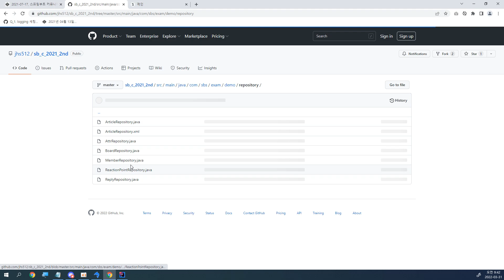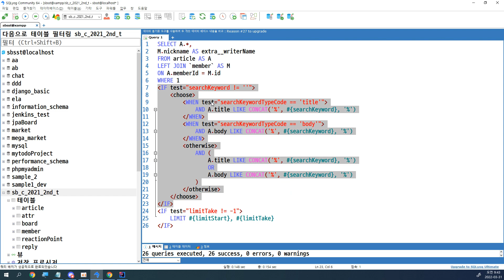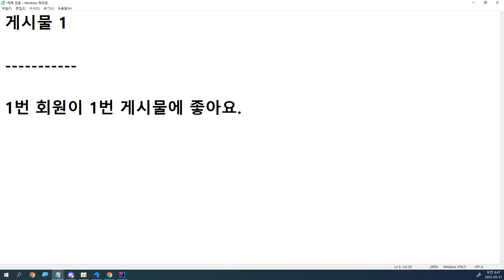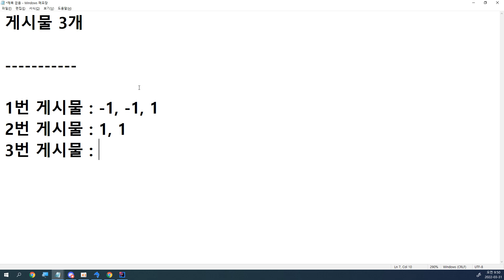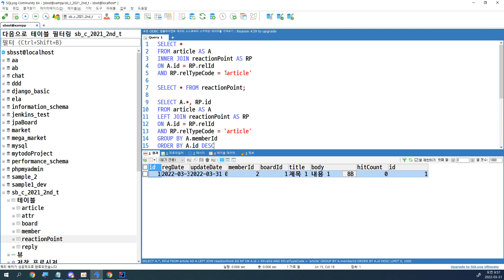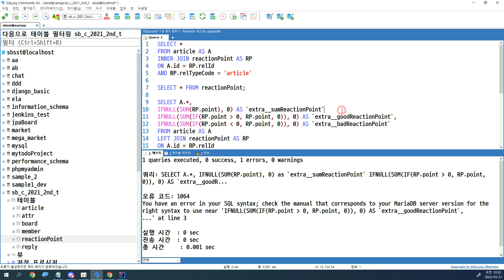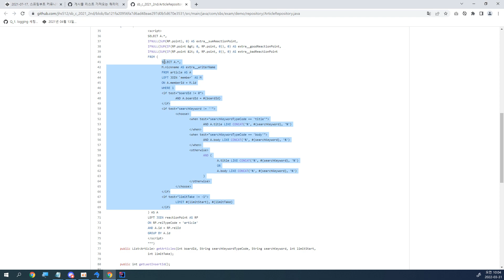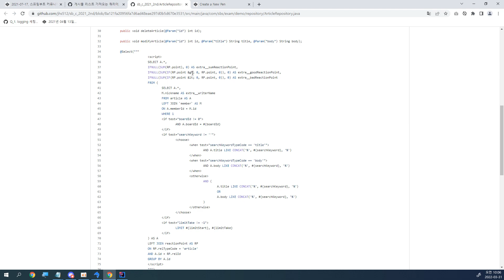22 03 31, 스프링부트, 커뮤니티 개발, cVr, 156강, 게시물리스트에, 추천수 노출, 2부, SQL 해설